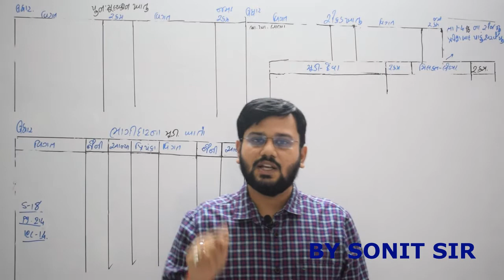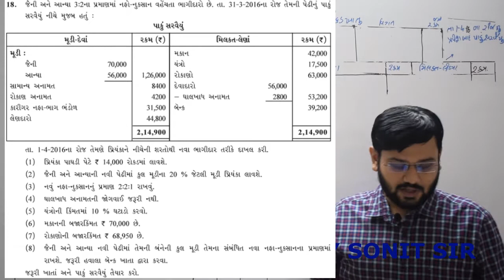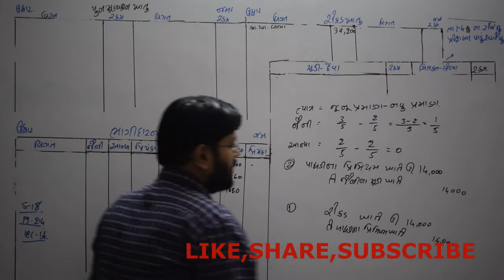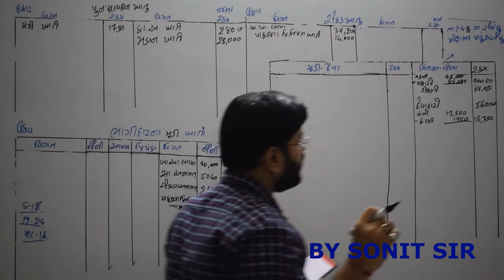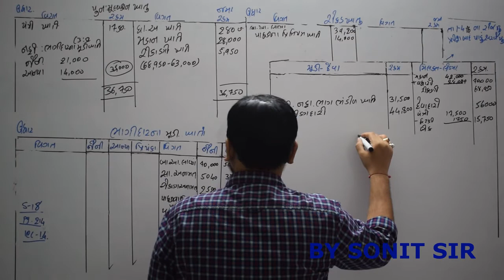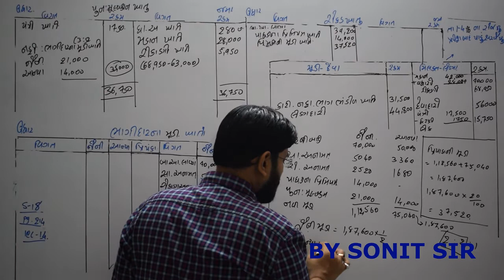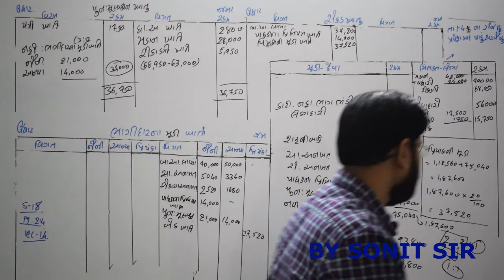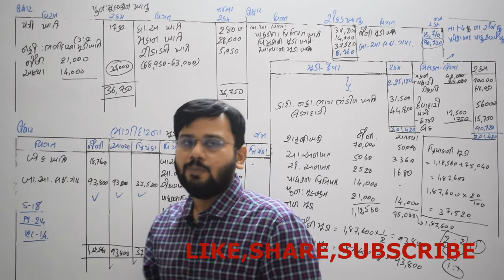14 સ્વા 5 sum18 Bhagidarano pravesa dhoran12 accounts chapter5 gujratboard ingujarati sonitsir ac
14 સ્વા 5 sum18 Bhagidarano pravesa dhoran12 accounts chapter5 gujratboard ingujarati sonitsir ac